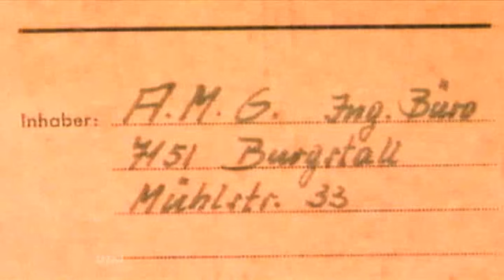Porträt Hans Werner Aufrecht